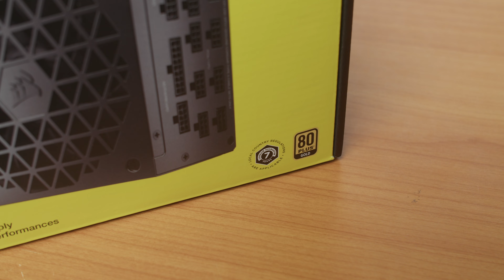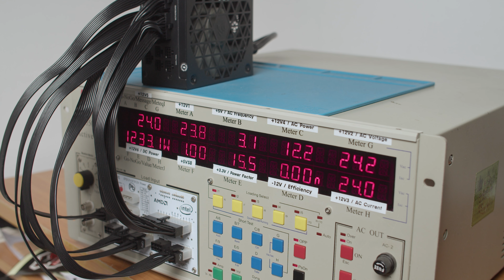เพาเวอร์ซัพพลาย 1000W ขนาดเท่าฝ่ามือ - CORSAIR SF1000L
จากเมื่อก่อนตัวใหญ่ ๆ ยาว ๆ ตอนนี้มาเหลือแค่อันนิดเดียว แถมพัดลมเงียบ ราคาถูกกว่าเมื่อก่อนมาก ๆ ด้วย